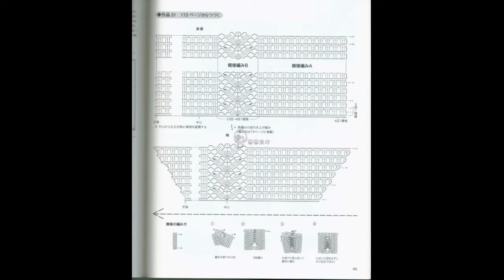Crochet Patterns/ free/ Crochet Top/ 5659